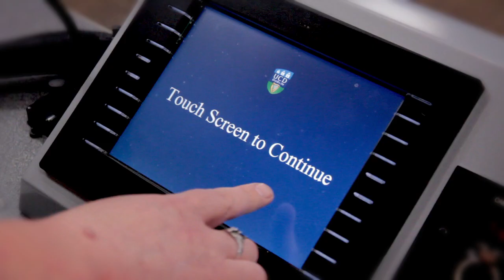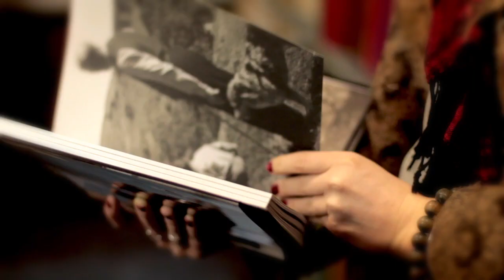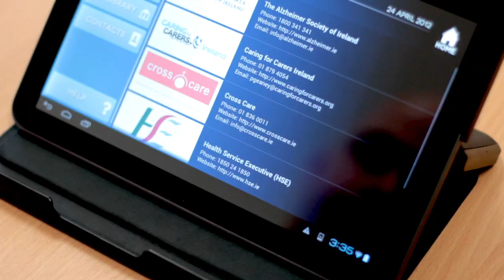What is Innovation at University College Dublin ?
UCD Innovation video, Innovation at University College Dublin.

"...at the doorstep of wisdom..."

In this UCD Innovation video Professor Peter Clinch, UCD Vice-President for Innovation gives an overview of innovation as the third pillar of the University's mission alongside teaching and learning and research.

In this video members of the UCD's community of students, researchers, staff, graduates, entrepreneurs, industry partners also explain what innovation means to them.